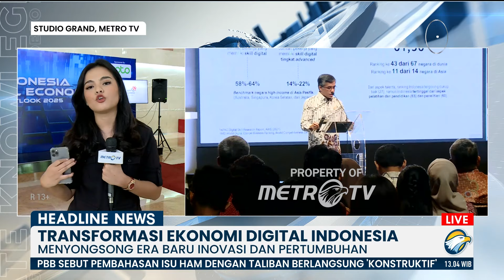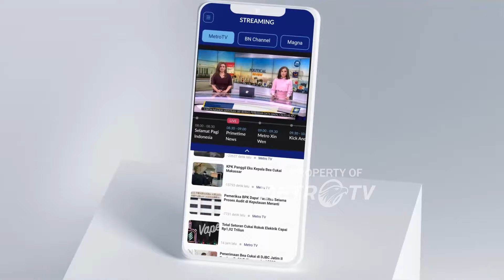[HEADLINE NEWS, 13/12] Menyongsong Era Baru Inovasi dan Pertumbuhan Ekonomi Indonesia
MetroTV, HEADLINE NEWS, 13 DESEMBER | 13.00 Wib
Metro TV, sebagai bagian dari Media Group, menggelar Indonesia Digital Economy Outlook 2025. Acara ini merupakan forum yang mempertemukan pemangku kepentingan dari berbagai sektor untuk mengeksplorasi tren dan peluang dalam mempercepat transformasi ekonomi digital di Indonesia.

Informasi selengkapnya, kita tergabung dengan jurnalis Metro TV, Syeha Alhaddar, dan juru kamera Yohanes Bosco, dari Studio Grand Metro TV.